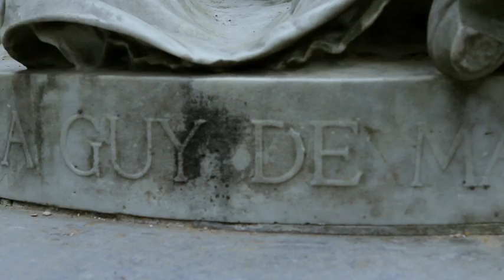The Little Things - Lippie and John Forte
Filmed entirely on location in Paris, John and Lippie collaborate in order to spark something magical.

Directed by John Forté for Le CASTLE Film Works